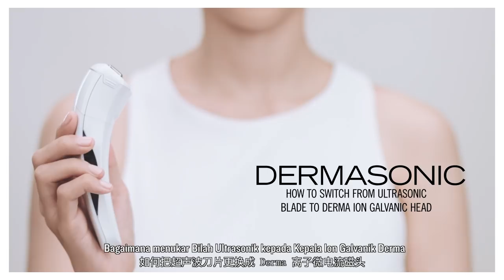ARTISTRY Dermasonic - How To Use